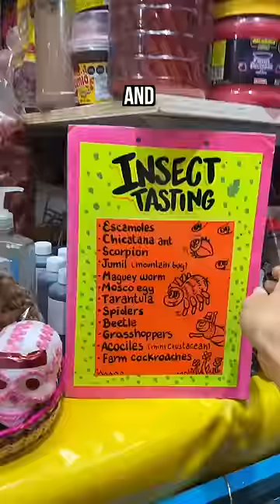Eating a DEADLY TARANTULA in Mexico City!